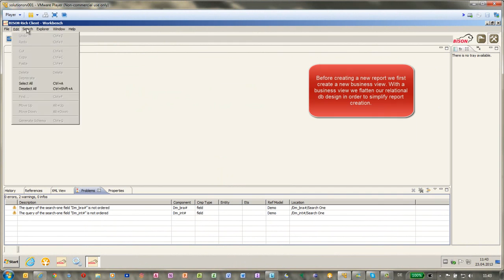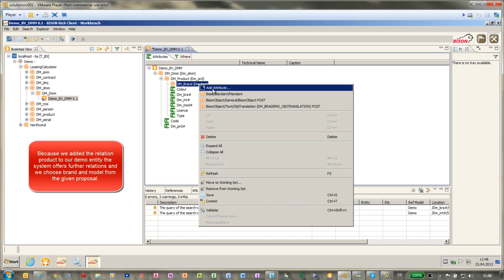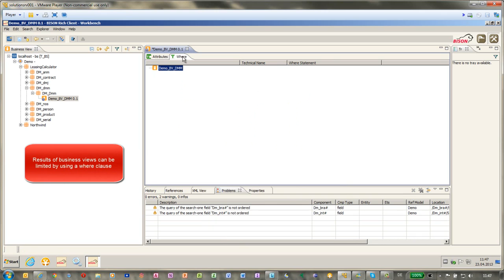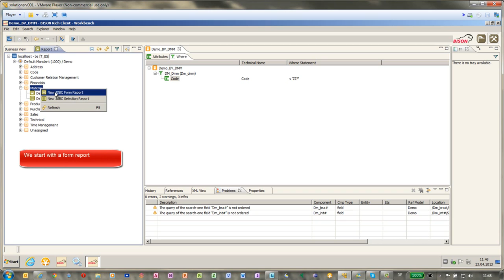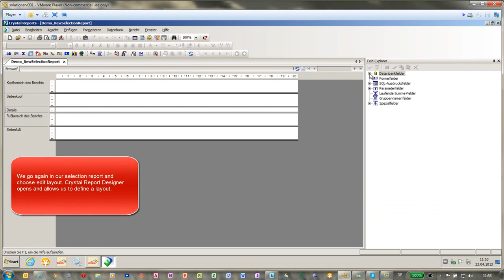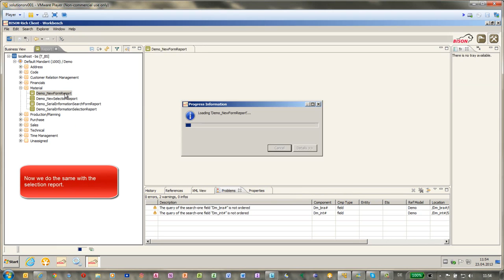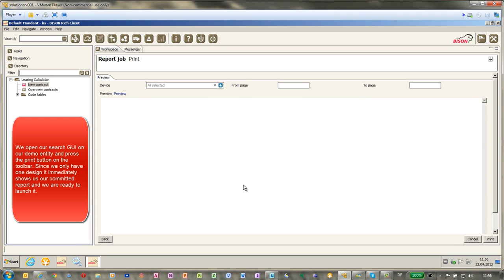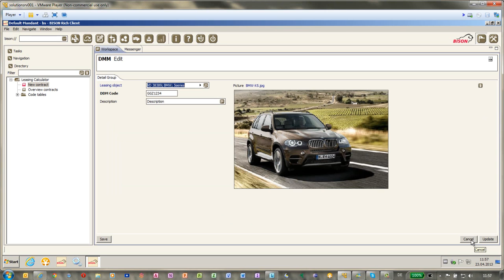Bison Technology BT 10 Business View and Reporting